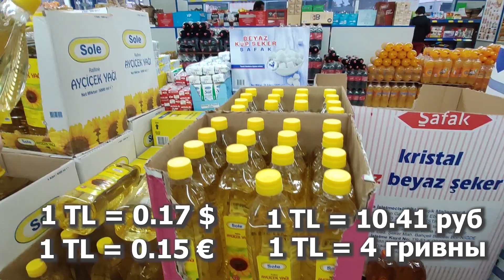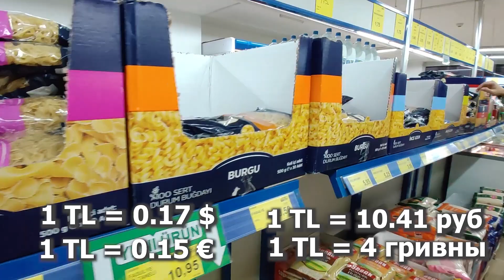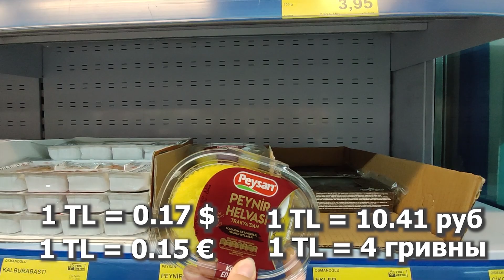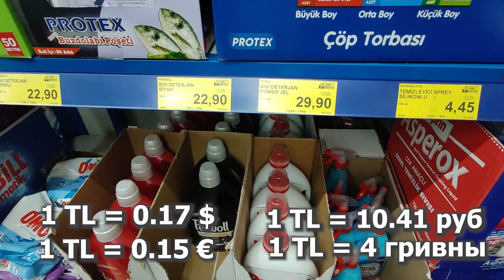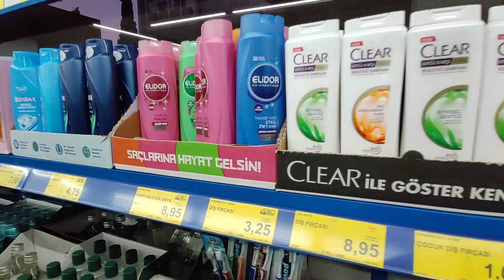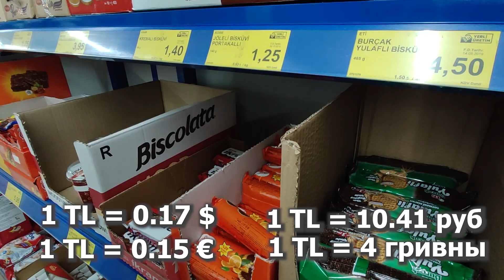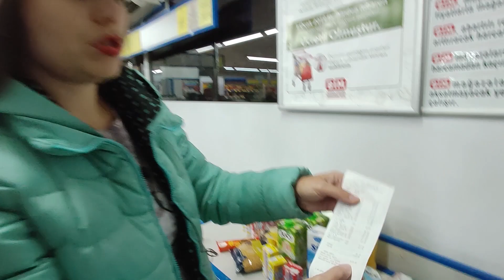СКОЛЬКО СТОИТ ЖИТЬ В АНТАЛИИ. Сколько тратим на еду. Продуктовая корзина в дешёвом магазине БИМ /BIM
Делали покупки в дешёвом продуктовом магазине БИМ (BIM) основных продуктов и сладостей. Сколько денег это стоило на семью из 5 человек. Показали цены в магазине и ассортимент товаров.